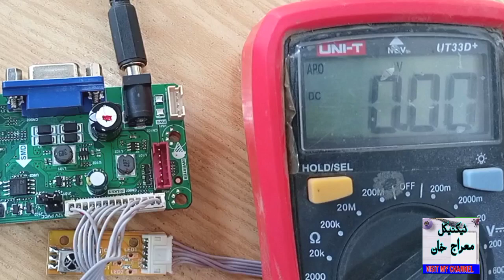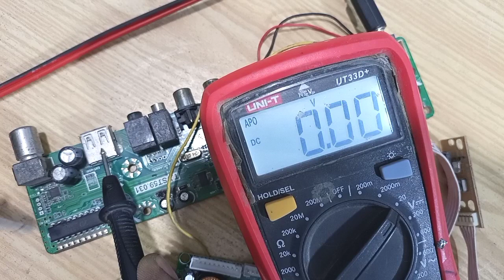online earning | China LCD LED card repairing | China card All voltage | Beginner Course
install and download all software free

China led tv sound problem